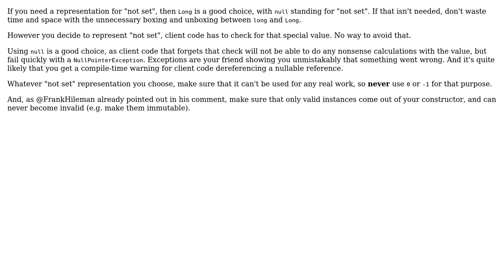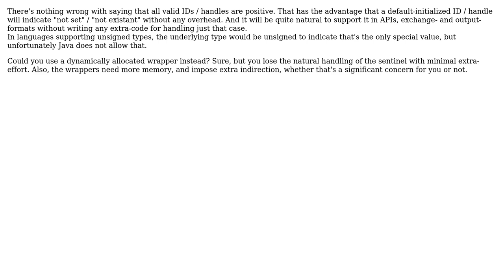Object vs Primitive: Not use long primitive because... the default value is zero?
Software Engineering: Object vs Primitive: Not use long primitive because... the default value is zero?

With thanks & praise to God, and with thanks to the many people who have made this project possible! | Content (except music & images) licensed under CC BY-SA | Music | Images & others | With thanks to user Ralf Kleberhoff user Dherik user Deduplicator and the Stack Exchange Network Trademarks are property of their respective owners. You are responsible for your own actions.